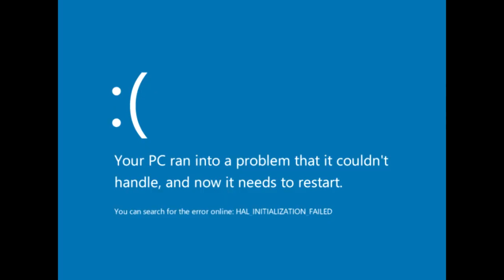Channel Trailer (OLD)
Clips used from:
Improvables Neo Pilot #1 - Meet Cactus Chris! (2 reactions in one!)
JusticeKeeperHero "This is PINGAS" Sparta Mash-up [Abridged]
The Improvables React Season 2 Teaser! [backup]
[YTP] JusticeKeeper-plier Gets Possessed by John Cena